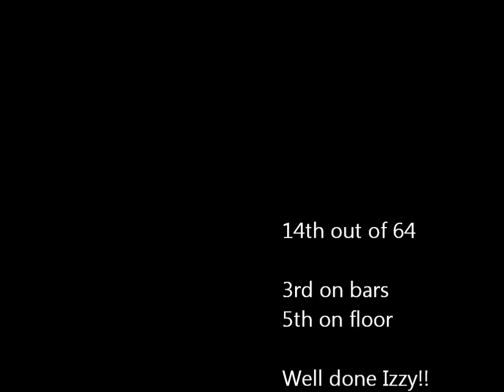Izzy Davis - National Grade 4 Compulsary Finals 2012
Birmingham
April 2012